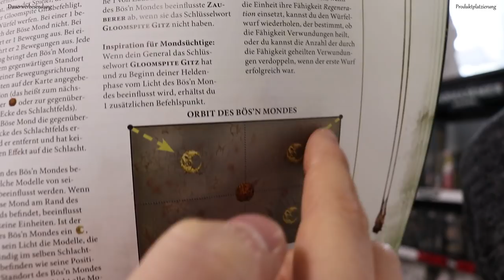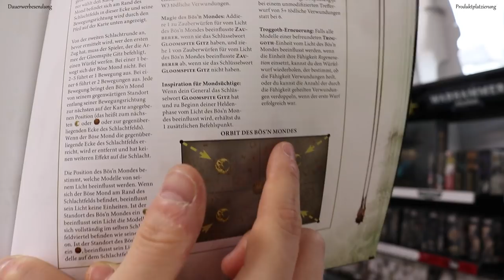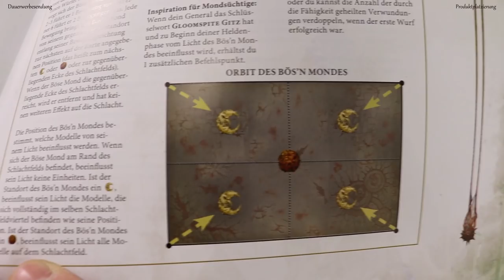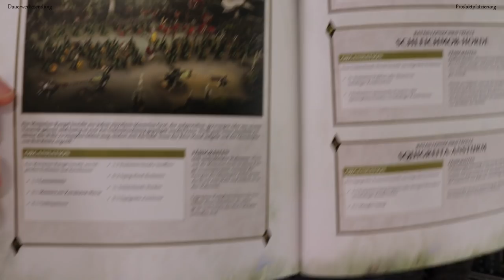Battletome Review Gloomspite Gitz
In diesem Video schauen sich Manuel und Marcel, den neuen Codex der Goblins an und nehmen alles genau unter die Lupe.

Viel Spaß